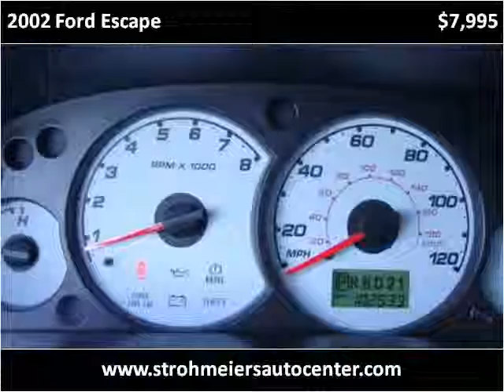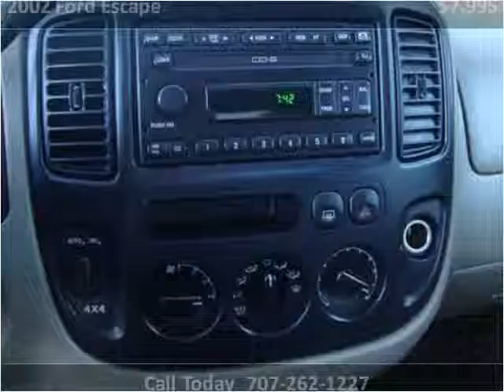2002 Ford Escape available from Guy Strohmeier's Auto Center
This 2002 Ford Escape is available from Guy Strohmeier's Auto Center.